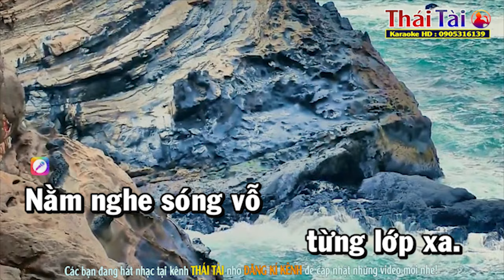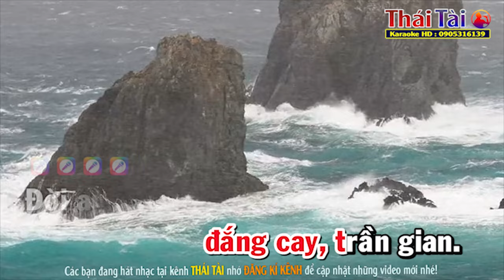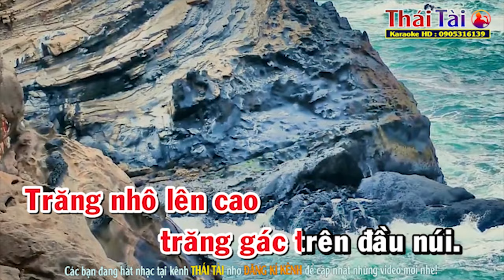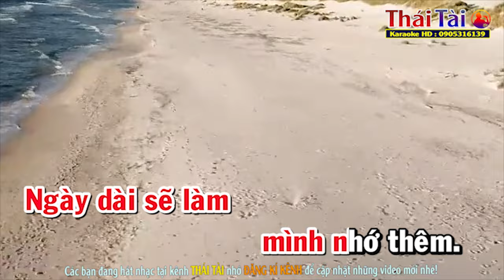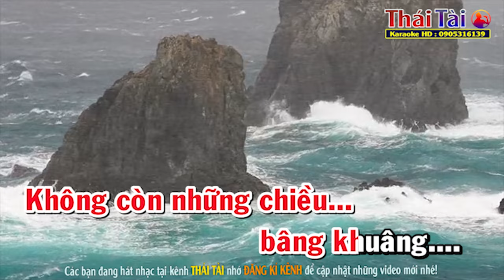Biển Tình Karaoke Tone Nữ - Beat Thái Tài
►Bài hát : Biển Tình
►Sáng tác : Lam Phương
►Thể loại : karaoke
►Trình bày : Thái Tài